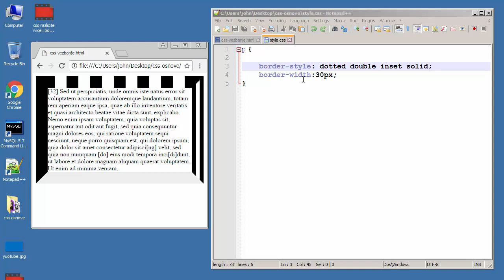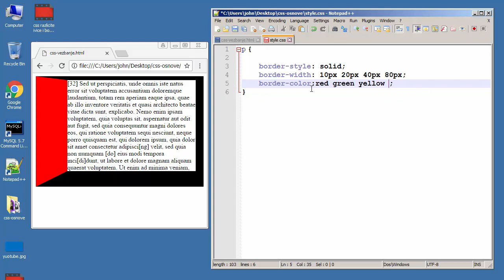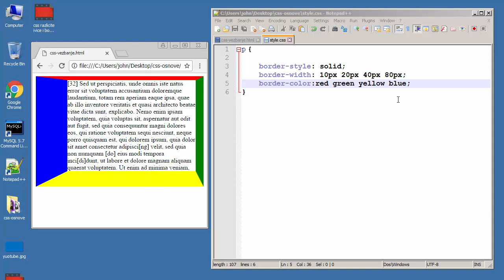CSS Tutorijali za Početnike - 13 - Miks Boja i Ivica